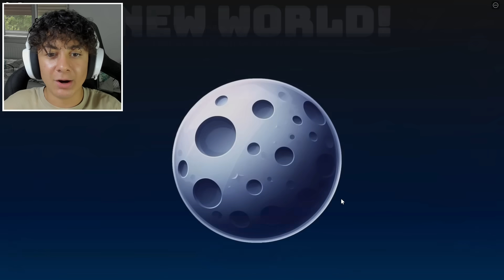9,999,999 KİLOMETRE YÜKSEĞE UÇTUM! 💨 | Roblox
➡️Texa'nın Kanalı: @texaytb
➡️Piwe'nin Kanalı: @Piwe Roblox

➡️Yaptığım roblox videolarını asla kaçırmak istemiyorsanız, bildirimleri 🔔 açın, böylece yeni videoları asla kaçırmazsınız.